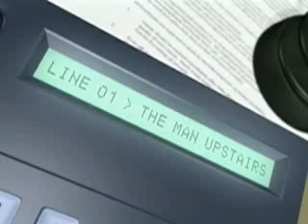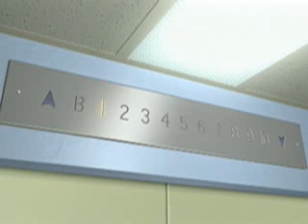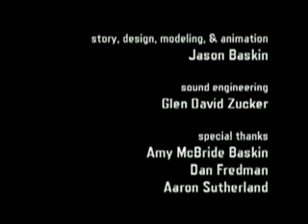Life in a cube